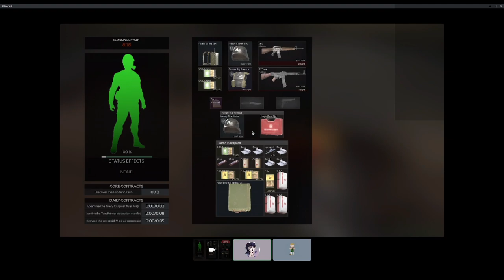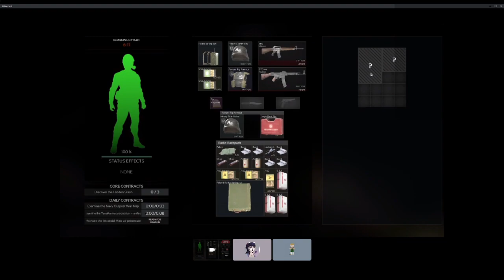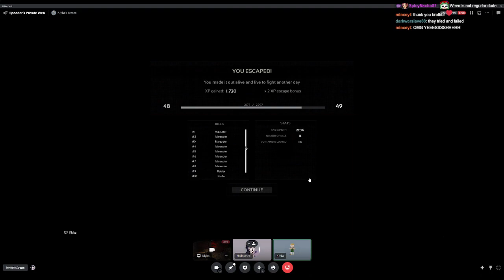Streaming Marauders with @Klyka ! Super Tense Extraction Shooter PvPvE set in spaaaaaaaaace! Chill w